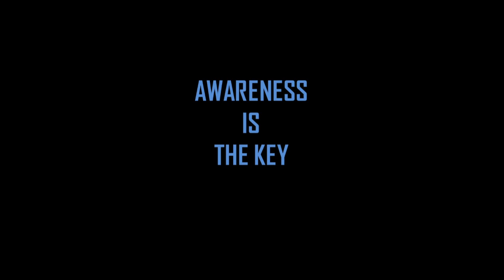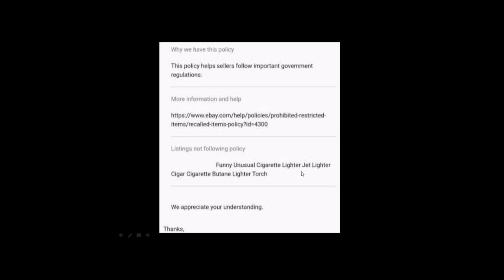Light My Fire - Do Not List ebay Product Safety Policy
Hi, E-Pals,
Funny,Flammable yet ebay disapprove